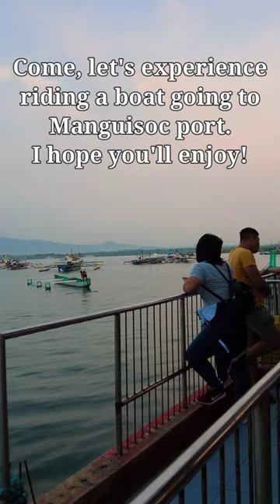Exploring A Part Of Mercedes, Camarines Norte! | Riding A Boat From Mercedes Port To Manguisoc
Hello guys! Let's explore  a part of Mercedes, Camarines Norte, Philippines! In this video we'll ride on a boat going to Manguisoc from Mercedes Port. We'll show as well, some different fishes caught by a fisherman friend.

The town was originally named "Barra", and it was a barangay of Daet, the provincial capital. Its name was changed to Mercedes after Doña Mercedes, a rich woman who devoted her life in helping the community, especially the poor.

Peppering the coast of mainland Camarines Norte is the Mercedes Group of Islands. All seven of them — Apuao Grande, Quinapaguian, Malasugui, Apuao Pequeña, Canton, Caringo, and Canimog island are all scenic and excellent tropical destinations for your beach bumming pleasure.

Here, you can also register to Airbnb. Just click the link below, to save some bucks whenever you plan for a travel around the WORLD.